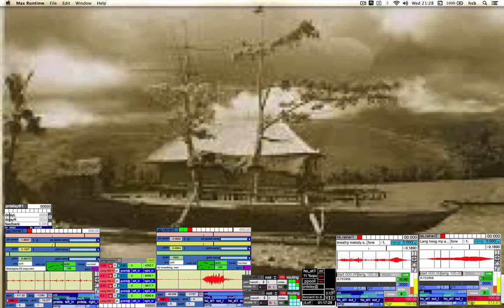Bass Clarinet Transformations /// In Granular Playback Machines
(Recycling Bass Clarinet In Granular Playback Machines). w/8 [straight] bass_clarinet samples (and a picture) in the ppooll_mix. Just a snapshot of a setup I m working on, actually to get midi going in pairs of gg & kk, but also looking at the simproov, wich needs a rather big controller if you want to make sense w/it. But the midi just let me down, so I let It play a bit w/out interfering; I am always amazed at how alive the sound is w/ these machines, even when just on repeat (as in lloopping). *analog2digital (picture from dutch new guinea)